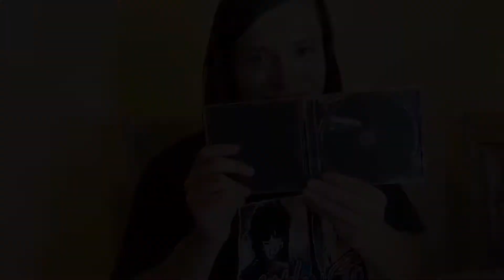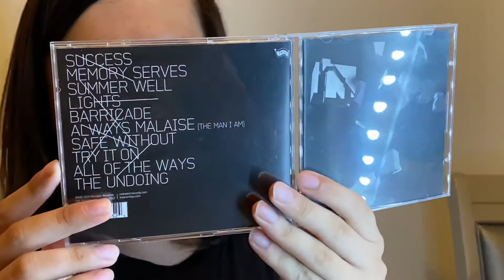SELF TITLED CD UNBOXING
Hello everyone,
Today’s unboxing is of Interpol’s Self titled album from 2010 which will soon be it’s 10th anniversary. This completes my Interpol CD collection and i’ll be sure to upload a video of my full collection. Purchased this on eBay for approximately $4 in like new condition. Link will be provided below to purchase new or used on Amazon! Thanks for tuning in God bless you and stay safe.